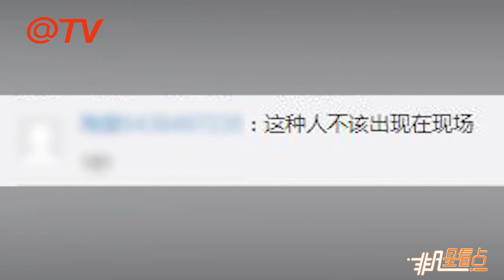孟美岐活動中遭黑粉喊話：下去吧！粉絲超心疼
7月23日，有網友放出一則火箭少女出席活動的飯拍視頻，視頻中成員孟美岐在臺上發言，台下一觀眾竟大喊“下去吧”，引粉絲熱議。